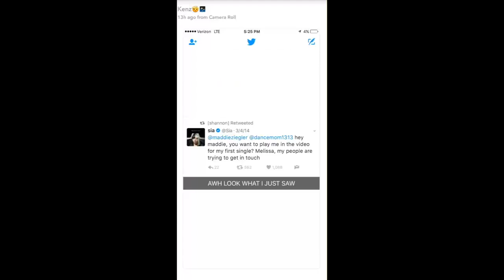Mackenzie Ziegler 3rd July Snapchat Story